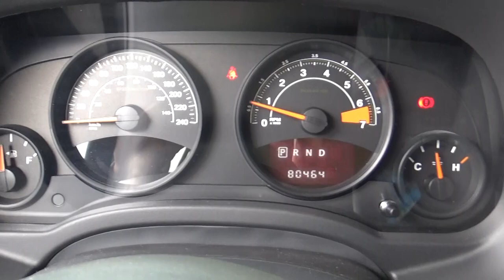Jeep / Patriot / 2016 - GD738237